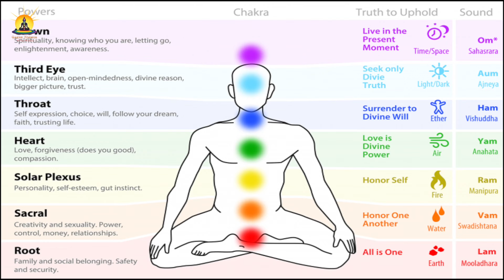7 Chakras Healing Guided Meditation With Archangel Prayers by Kammini.J.K - Reiki Grand Master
7 Chakras Healing Guided Meditation With Archangel Prayers by Kammini.J.K - Reiki Grand Master

Quick Chakra Healing Chants | 3 Minutes Per Chakra | Complete 7 Chakras Chanting Meditation Music - Starting from 1st chakra chants - that is Root Chakra - LAM Chanting meditation to AAH for Crown Chakra

~ Chakra Chants / Seed Mantras for 7 Chakras ~

Root Chakra - LAM
Sacral Chakra - VAM
Solar Plexus Chakra - RAM
Heart Chakra - YAM
Throat Chakra - HAM
Third Eye Chakra - OM
Crown Chakra - AAH or Silent OM

Meditation Instructions:

Lay down on a comfortable position. Start focusing on your breath and let your inner chatter go away. Imagine yourself surrounded by a brilliant light as you close your eyes.
Bring your awareness to your spirit guides and ask them to protect you as you fall into deep sleep.
Ask them to walk this light thru your chakras as the music changes from a frequency to another, removing all the negative energies, balancing these centres and clearing your Aura.

When you wake up the next morning, sit on your bed and take several deep breaths. Then drink a glass of water before eating your breakfast.

The number of times a week you should do this meditation depends on how you feel about your energy. You may use this meditation when you're feeling low on energy or. By cleansing your aura daily you rid yourself of negative energies that you’ve picked up from other people and the environment so you may use it as a prevention to keep you on a high vibration.

- Kammini.J.K

how to activate seven chakras in human body
7 Chakra Meditation Balancing & Healing
chakra balancing exercises
chakra balancing music
music to balance your chakras
7 chakra healing music
chakra balancing meditation
7 chakras meditation in hindi
chakra balancing meditation steps
chakra meditation
chakra healing
meditation music
Meditation
how to open chakras fast
how to activate chakras
guided chakra meditation balancing & healing
10 minute guided chakra meditation
guided chakra meditation script
guided chakra meditation sleep
guided chakra meditation audio
guided chakra meditation for beginners
chakra realignment therapy
7 chakras guided meditation
chakra healing test
how to balance chakras for beginners
chakra healing stones
chakra healing youtube
chakra balancing meditation
chakra balancing exercises
chakra healing near me
chakra healing music
how to see auras in 60 seconds
aura test
aura cleansing
chakra meditation music
are auras real
aura reading machine
how to see aura for beginners
aura colors
auras seizures
Aura Cleansing Sleep Meditation: 7 Chakras cleansing meditation music, sleep meditation
aura medical definition
aura photography ahmedabad
aura photography mumbai
reiki workshop
reiki workshop mumbai
Chakra Cleansing & Activating Guided Meditation